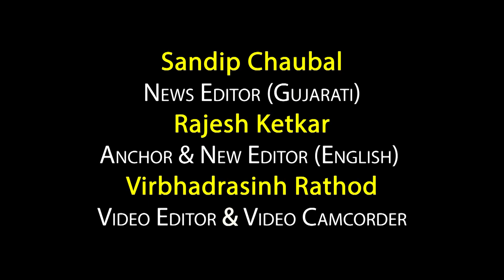Maharashtra CM Uddhav Thackeray leaves official residence